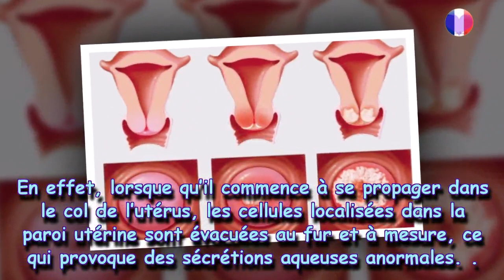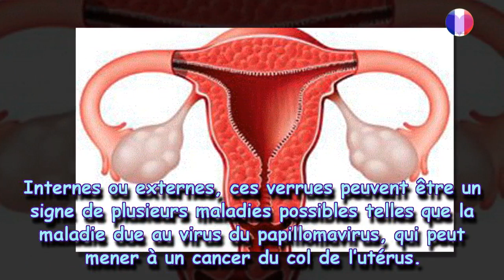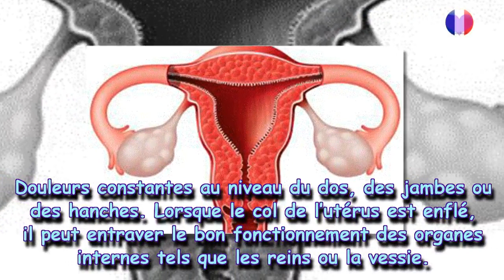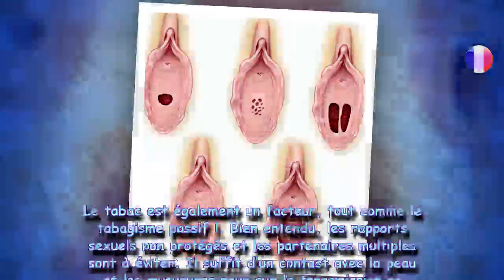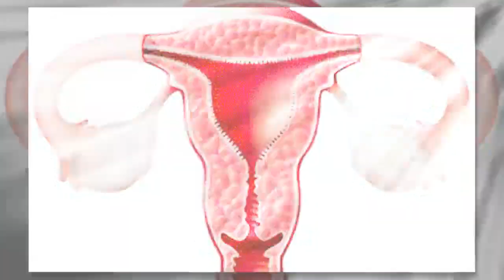Voici les symptômes du cancer du col de l’utérus, chaque femme doit savoir cela !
D’après des statistiques réalisées sur la base d’études récemment menées, le cancer du col de l’utérus est l’un des cancers gynécologiques le plus fréquent. Cependant, il n’y a pas lieu de s’inquiéter car les médecins affirment que les taux de guérison de ce type de cancer sont élevés, pour autant qu’il soit détecté à temps !